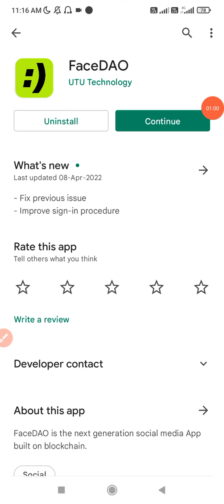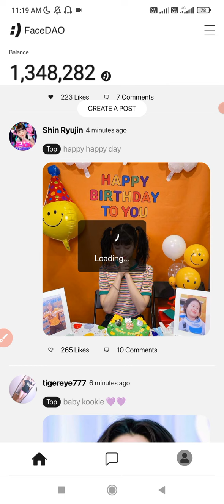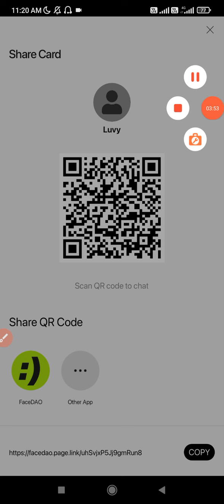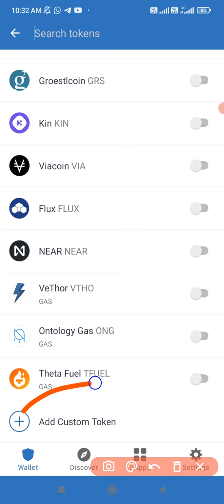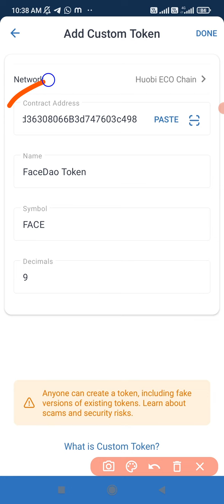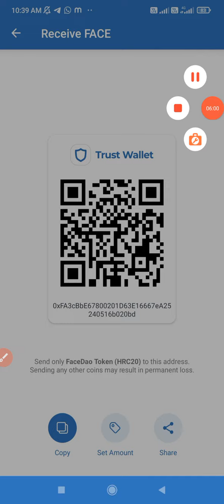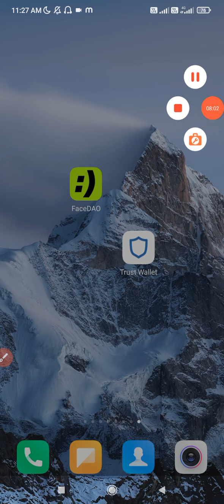10$ Instant Withdrawal | Signup & withdraw ₹760 | New Crypto Loot | Facedao App Withdrawal proof 🤑🤑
Refer Code 👇👇👇
LUVYLUV159